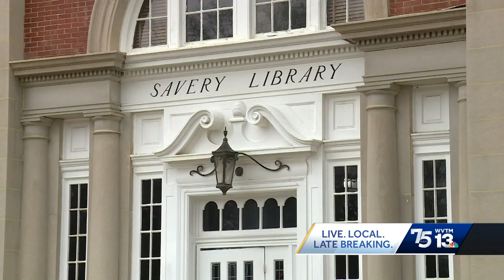Talladega College announces new plans to address financial issues